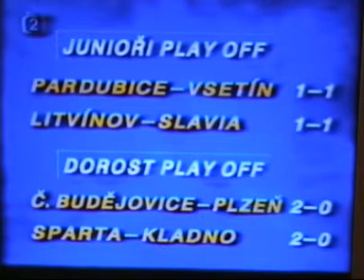Luděk Slabý, semifinále Extraligy juniorů 99/00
2.zápas série: Pardubice-Vsetín 4:0
Celou sérii vyhrál Vsetín 2:1 na zápasy (4:2,0:4 a 3:2).
Zajímaví hráči: Aleš Hemský, Michal Tvrdík, Jan Kolář, Petr Koukal, Petr Průcha. - Jiří Hudler, Radim Kucharczyk, Martin Adamský, Petr Kuboš, Petr Vampola.